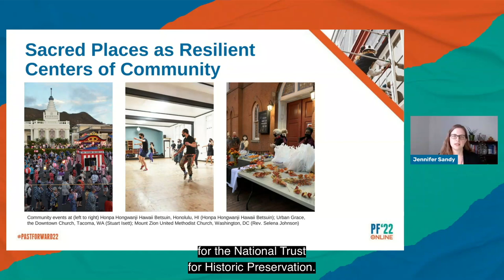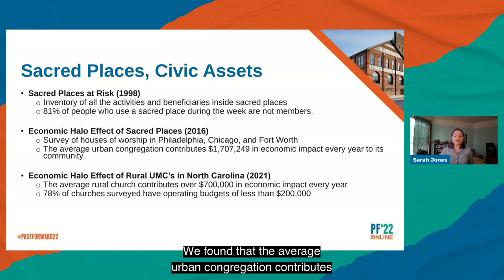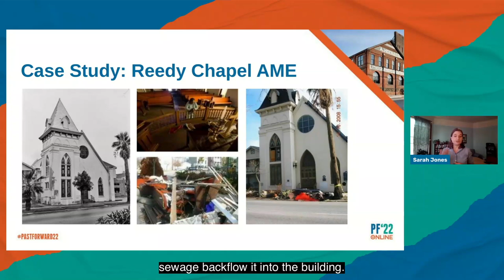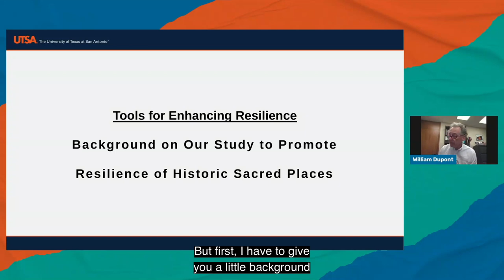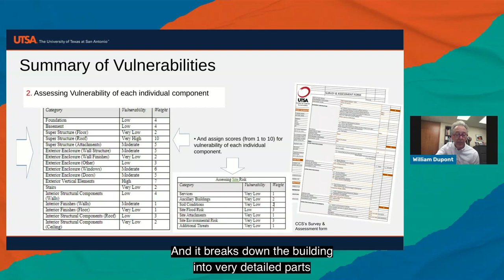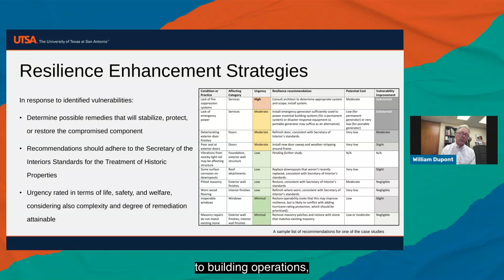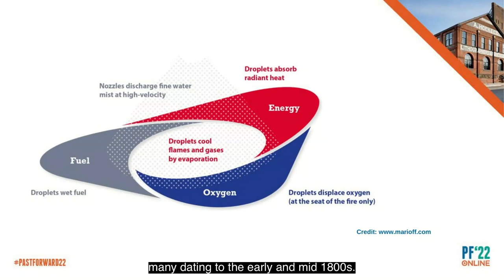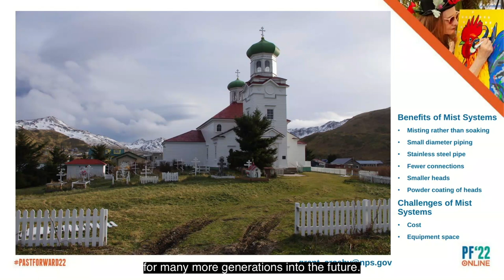Enhancing Resilience of Sacred Places (PastForward 2022)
The resiliency of sacred places directly impacts the resiliency of their surrounding communities because congregations and houses of worship serve as resource distribution centers, hubs for emergency care and response, and often play leading roles in the ongoing recovery efforts after a hurricane, tornado, earthquake, etc. But how can we preserve these important structures and improve their resiliency? Learn from the research of the University of Texas at San Antonio Center for Cultural Sustainability in collaboration with Partners for Sacred Places to help historic houses of worship assess their resiliency. The UTSA team will provide an overview of their work and a case study assessment, followed by a case study on a resiliency solution from a congregation from the National Fund for Sacred Places: A representative from the project to install an innovative new fire suppression system at the Holy Ascension of Our Lord Cathedral in Unalaska AK, will speak about their work.